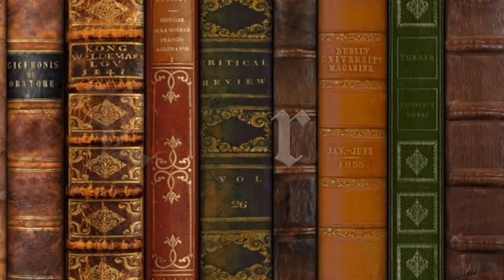G.I. Gurdjieff: Know Thyself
George Ivanovitch Gurdjieff was born around 1872 in Alexandropol, in the Caucasus Mountains, the crossroads between Eastern Europe and Western Asia. At an early age, he was exposed to many different cultures, religions, and beliefs. His youthful passion of searching for universal truth attracted others. Calling themselves “Seekers of the Truth,” this small company traveled together throughout central Asia, the Middle East, and Egypt, looking for clues that might show them the meaning of human life.

Gurdjieff was eventually led to a monastery which exposed him to an esoteric system. This teaching enabled him to transform the knowledge he had been gathering into an understanding of human possibility and the difficulties of developing real being. He devoted the remainder of his life to living the principles of this system and imparting the teaching to others.

For more information about this phase of Gurdjieff’s life, we recommend reading his book, Meetings With Remarkable Men.

In 1912, Gurdjieff started small groups in Moscow and St. Petersburg which attracted various people, including the mathematician and philosopher P. D. Ouspensky, and the composer Thomas de Hartmann. When the Revolution threatened to make continued work in Russia impossible, Gurdjieff, Ouspensky, the de Hartmanns, and others made a perilous journey from Russia over the Caucasus Mountains to Tbilisi (Tiflis), Georgia. It was here that Alexandre and Jeanne de Salzmann joined the group. The story of the journey and subsequent events is chronicled in Our Life With Mr. Gurdjieff, by Thomas and Olga de Hartmann, while P. D. Ouspensky’s In Search of the Miraculous gives an excellent account of Gurdjieff’s teaching, as well as strong impressions of life during this period and later.

From Tiflis, Gurdjieff and his followers journeyed to Istanbul (Constantinople, as it was then called) and across Europe to France, where, in 1922, Gurdjieff purchased a property known as “The Prieuré” in Fontainebleau-Avon, south of Paris. Here, practical and esoteric work continued under the auspices of “The Institute for the Harmonious Development of Man.” In 1924, Gurdjieff traveled to America and gave a series of talks in New York and Chicago. Shortly after his return, he barely survived an auto accident, and in August of that year, he closed the Institute.

All but his closest and most senior students dispersed, and Gurdjieff committed himself to writing his magnum opus, All and Everything. This massive work comprises three parts, or “series”: Beelzebub’s Tales to His Grandson; Meetings With Remarkable Men; and Life is Real Only Then, When “I Am.” All three books, together with Views From the Real World, containing talks given by Gurdjieff in France, Germany, England, and America, are available in print and are very worth reading.

Through the 1930s and 1940s (even during the Nazi occupation of Paris), Gurdjieff continued to hold meetings and to work with his students in their inner search. Gurdjieff died in Paris on October 29, 1949, having passed leadership of the Work to his closest pupil, Jeanne de Salzmann. He is buried in the cemetery at Fontainebleau-Avon.